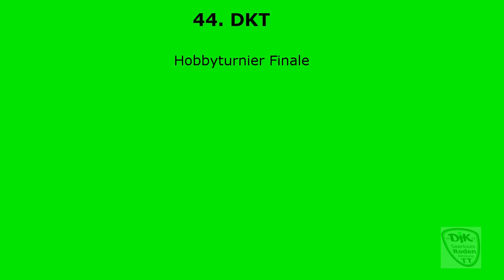44. DKT - Hobbyturnier Finale - Drei Königs Turnier 2022 - DJK Roden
44. DKT - Hobbyturnier Finale - Drei Königs Turnier 2022 - DJK Roden